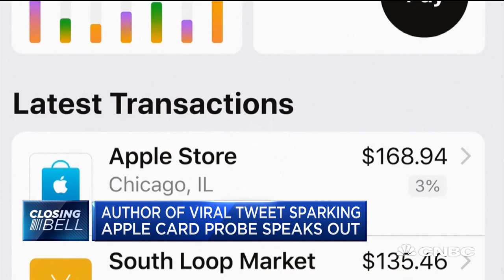Full interview with author of viral tweet on Apple Card probe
David Heinemeier Hansson, co-founder and chief technology officer at Basecamp, joins CNBC's "Closing Bell" to discuss his viral tweet that sparked the investigation on Goldman Sachs' Apple card.